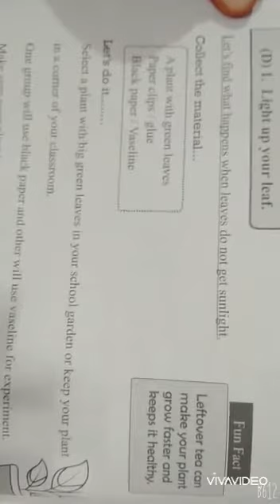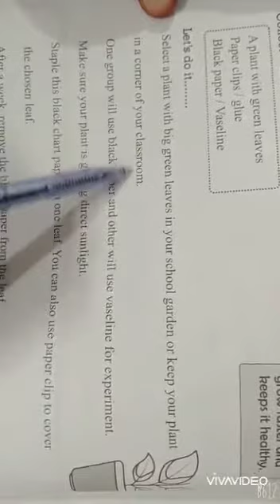Class 1 Science (6 August 2020)